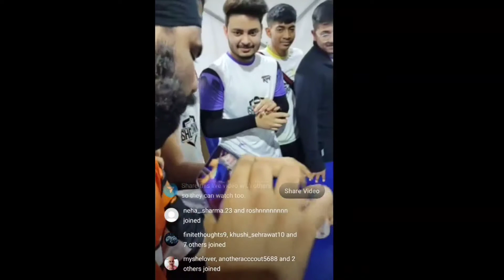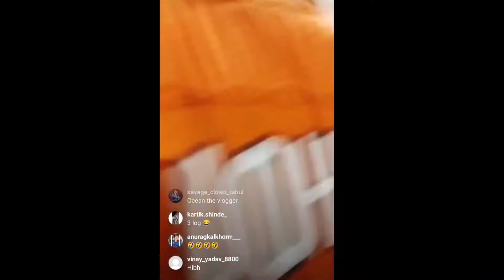Jonathan Insta Live From Bgmi Lan Event 🔥 | Day - 3 | Full Masti🔥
clip from enigma Salman
*Managed By (CRACKYY)
*TOP SCRIMS:-
@BATTLEGROUNDS MOBILE INDIA
@UPTHRUST ESPORTS
@Villager Esports
@NODWIN Gaming
@Big Brother Esports
@BATTLEGROUNDS MOBILE INDIA Esports
*Loco Credit:-Check out NodwinGaming_Hindi now streaming on Loco - India's leading game streaming app.
•IMPORTANT NOTE• We often do paid promotions of tournaments & other risk bearing apps - invest at your own risk